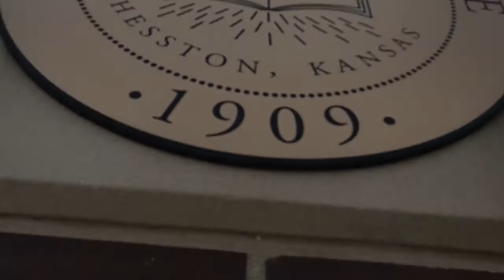Hesston College Nursing - an introduction to transfers